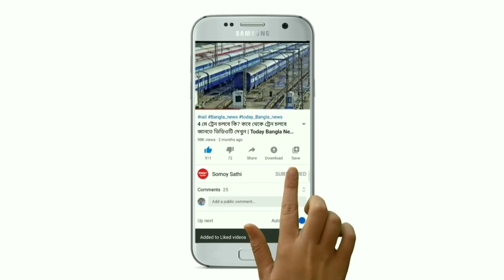আগামীকাল সকাল থেকে এই ৭ রাজ্যে বজ্রবিদ্যুৎ সহ বৃষ্টির পূর্বাভাস | Today Weather Report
আগামীকাল  সকাল থেকে এই ৭ রাজ্যে বজ্রবিদ্যুৎ সহ বৃষ্টির পূর্বাভাস | Today Weather Report | Somoy Sathi